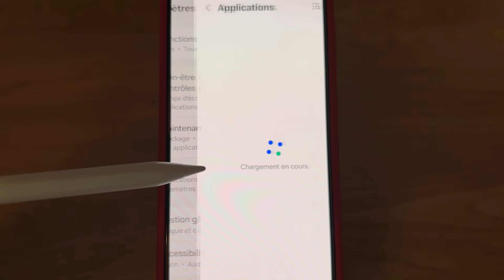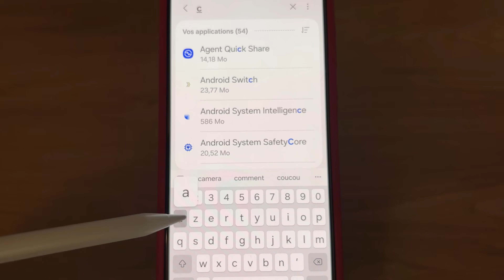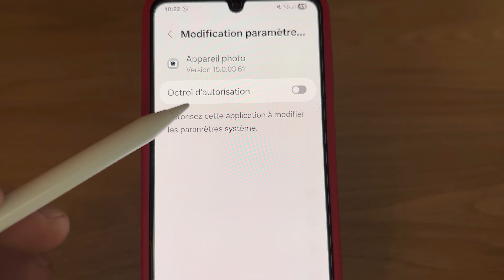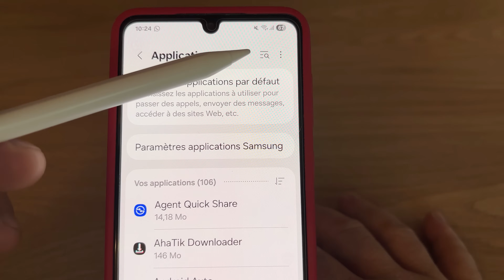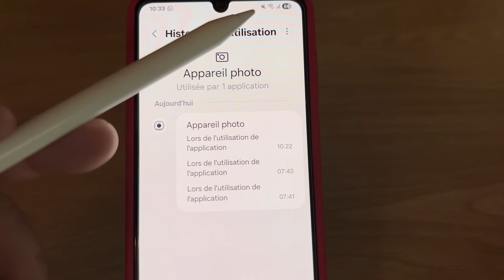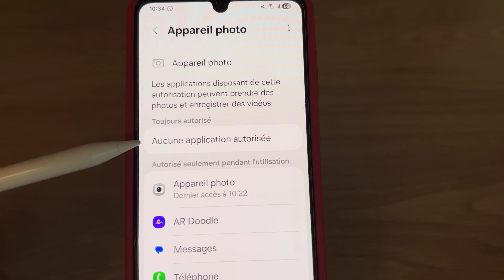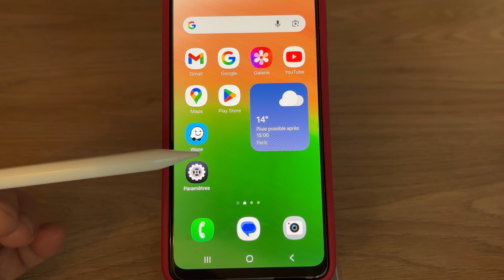L'appareil photo de votre téléphone est toujours allumé et vous espionne. Désactivez-le !!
🚨 Votre appareil photo vous espionne peut-être sans que vous le sachiez ! Dans cette vidéo, je vous montre comment désactiver l'espionnage et le suivi via la caméra de votre téléphone Android.
 Découvrez les paramètres cachés qui permettent aux applications d'accéder à votre appareil photo en arrière-plan et apprenez à bloquer ces accès non autorisés.

📲 Dans cette astuce Android, vous allez apprendre :

 ✅ Comment vérifier quelles applications utilisent votre caméra
 ✅ Les paramètres de confidentialité à modifier immédiatement
 ✅ Comment désactiver l'accès à l'appareil photo pour les applications suspectes
✅ Les indicateurs qui montrent que votre téléphone est espionné
✅ Les meilleures pratiques pour protéger vos données personnelles Cette astuce fonctionne sur tous les smartphones Android (Samsung, Xiaomi, Huawei, Oppo, etc.).
Chapitres:

00:00 Intro
00:30  Vérifier les applications dans le menu caché
02:00  Désactiver le paramètre mit par défaut
03:04  Empêcher la caméra de tourner en arrière plan
04:00  Voir si la caméra vous espionne

Suivez le tutoriel étape par étape pour reprendre le contrôle de votre vie privée et sécuriser votre téléphone contre l'espionnage.